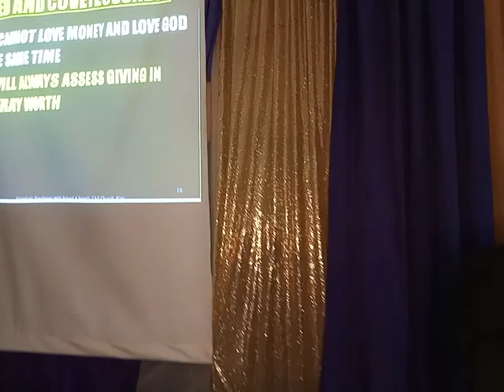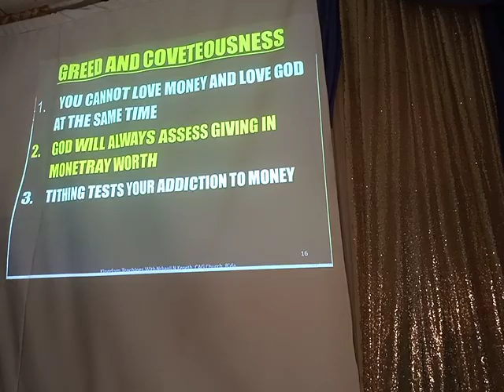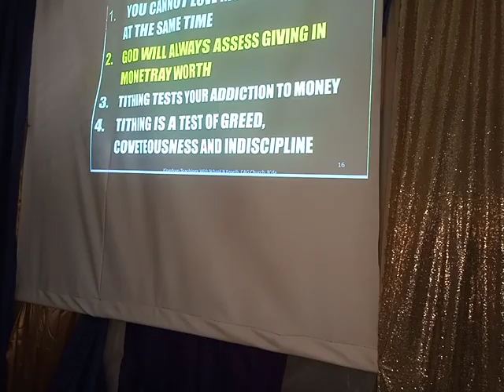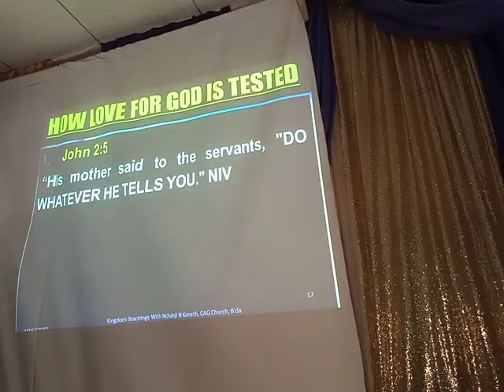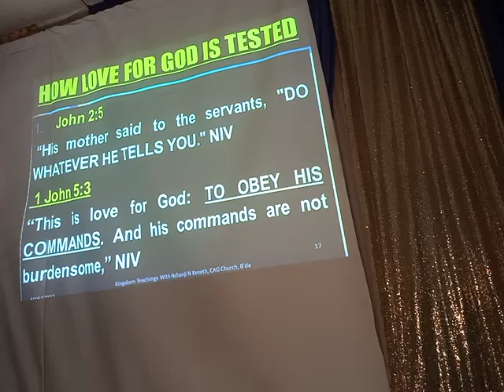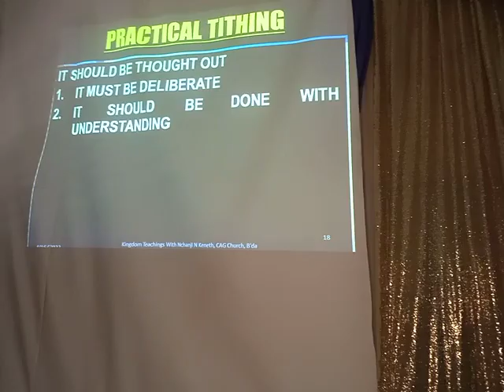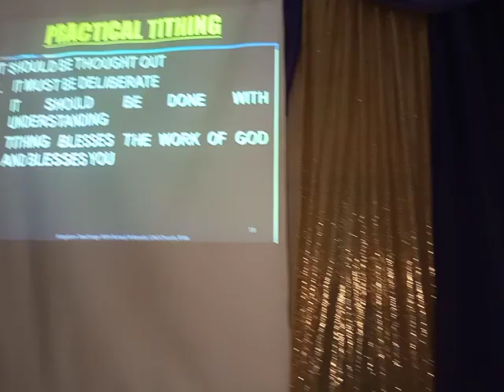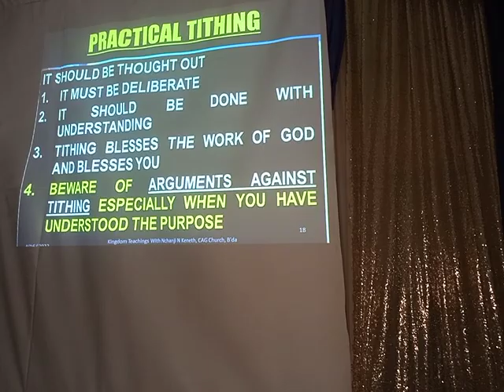GREED AND COVETOUSNESS EXPOSED: Tithing, God's Wisdom For A Dominating Church Part 3